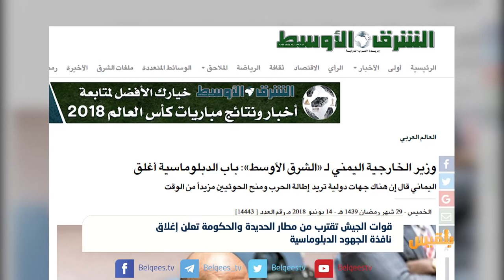قوات الجيش تقترب من مطار الحديدة والحكومة تعلن إغلاق نافذة الجهود الدبلوماسية| ياسين التميمي